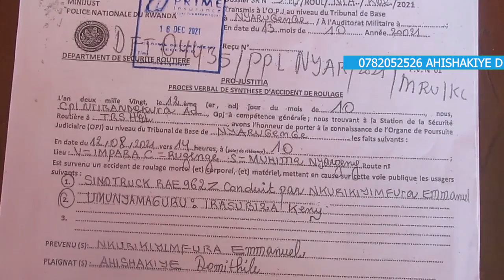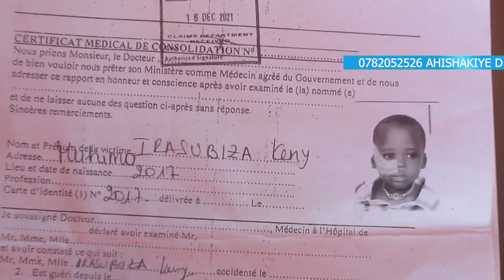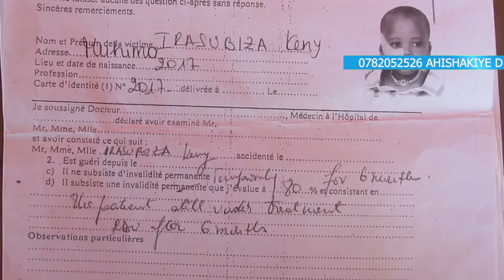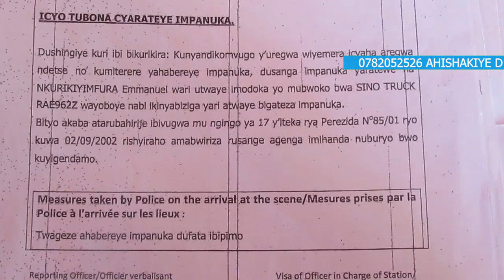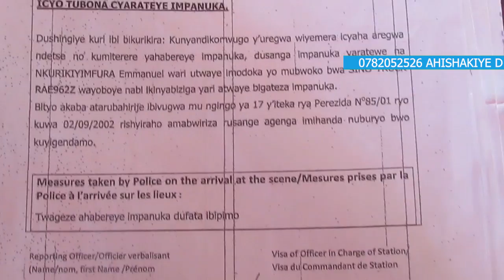Ahishakiye Domithile aratabariza umwana we nyuma yo kuriganywa n'ubwishingizi n'uwamugongeye umwana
yabeshywe ko ubwishinshingizi butishyura indishyi z'akababaro kubana ndetse n'abasaza